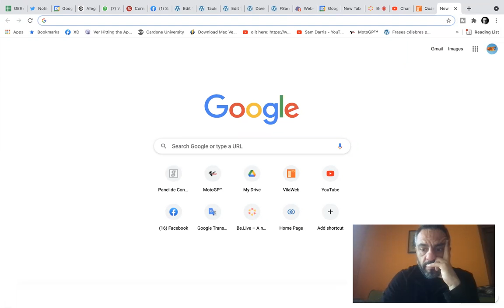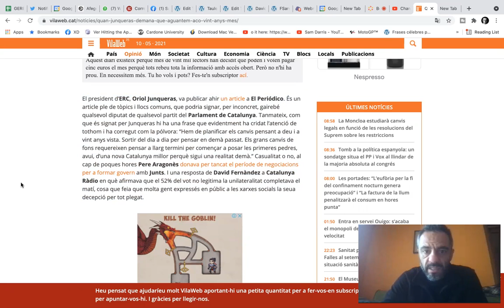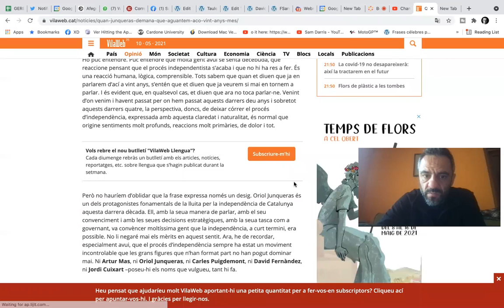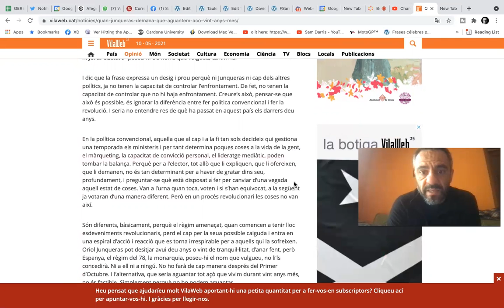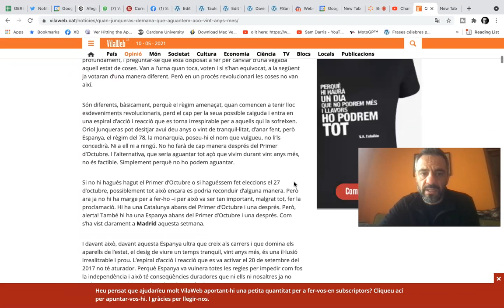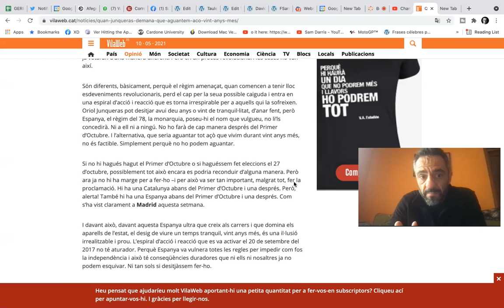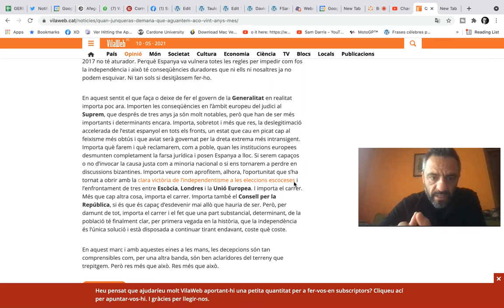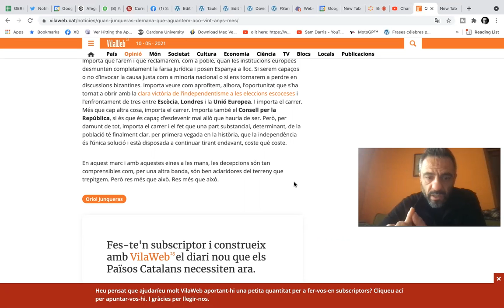Quan en Junqueras demana que aguantem açò vint anys més.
Opinió sobre l'article d'ahir del Vicent Partal a Vilaweb
"Quan Junqueras demana que aguantem açò vint anys més"

Tot just començo aquesta pàgina de micromecenatge a l'aixeta.cat. Seria meravellós comptar amb el teu suport!